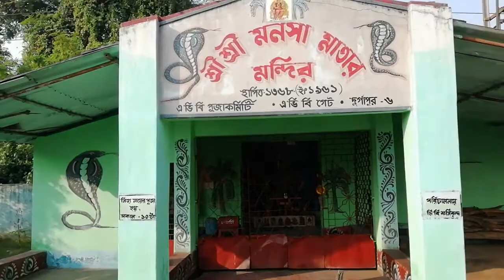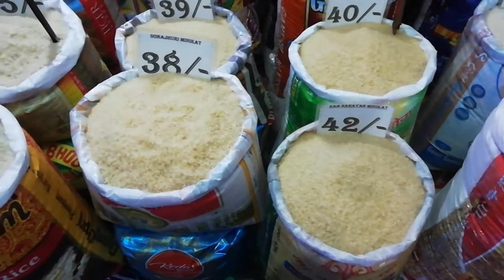Vlog Nehi Kar Rahi Hu || Sonu's all in one channel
Hello Everyone Welcome to sonusallinonechannel
Today i share with you Vlog Nehi Kar Rahi Hu || Sonu's all in one channel